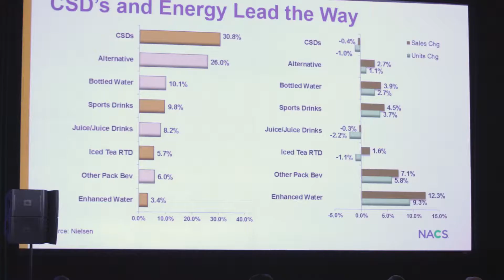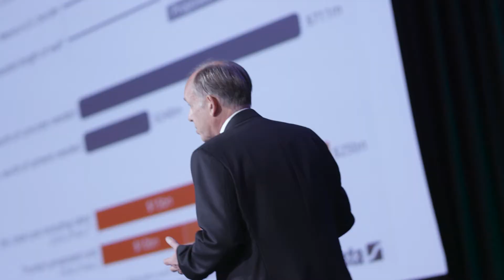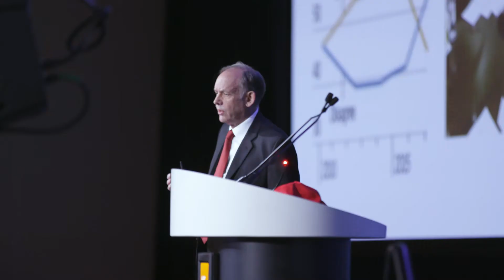What is the NACS State of the Industry (SOI) Summit?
Highlights and Interviews from the 2017 NACS State of the Industry (SOI) Summit which brought together business professors, economists and top-performing c-store retailers to distill the latest consumer, financial, and operational data across the convenience channel and provide actionable insights to plan for the future.